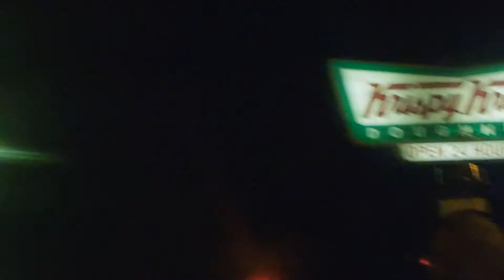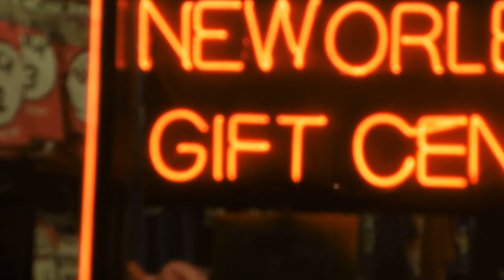Our Trip to Louisiana & New Orleans!! | @pitbull ft. @chrisbrown "Fun" Fan Music Video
All of our extended family (on both sides!) live in Louisiana, so we went down there to visit family for Father's Day. All the times that we had gone down there, we had never gone to New Orleans, one of the most cultural parts of Louisiana. Turns out it's way crazier than in the Princess and the Frog!!